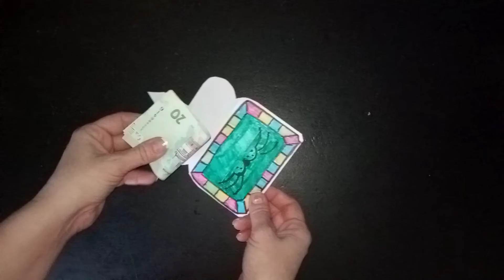PAPER WALLET / CARTERA DE PAPEL /PORTEFEUILLE EN PAPIER /BRIEFTASCHE AUS PAPIER / 종이 지갑